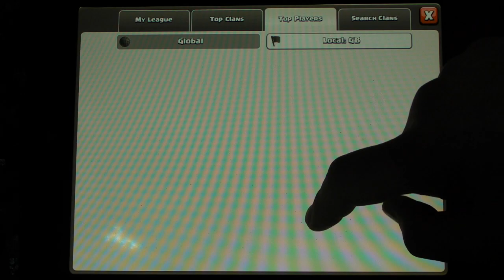How YOU can reach Champion in a day in Clash of clans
I wanted to talk through how to get up to champion relatively simply - I hope this is useful :) I would appreciate you comments and suggestions, I know I have quite a few Champs as subscribers - perhaps you could share your experiences and any ideas